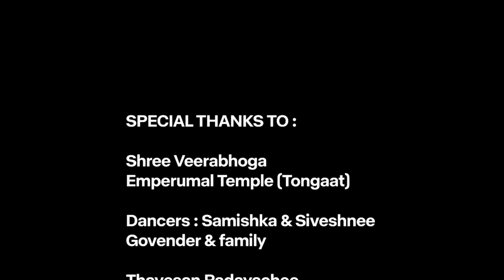NARASIMHA NARAYANA|PREVEN MOODLEY|NRSIMHA BHAJAN|RAAM BHAJANS|HARI BHAJANS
Dedicated to the supreme King of Kings, Lord Narasimha. Dynamic medley of popular bhajans to stir the soul & resonate His power. A track designed to eliminate negativity wherever it is played. Jai Narasimha Dev!